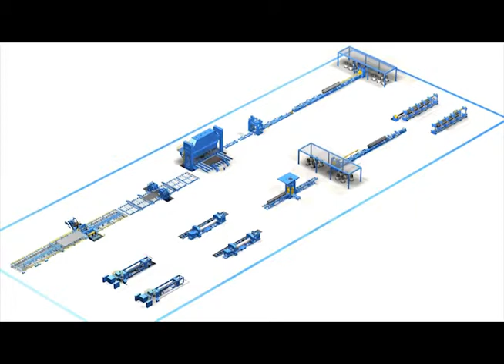Edge milling machine 1